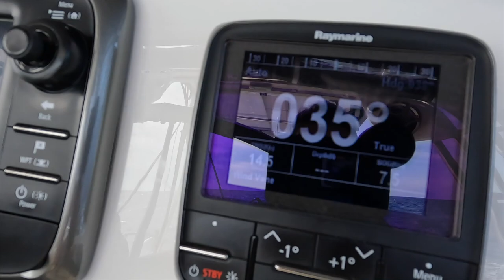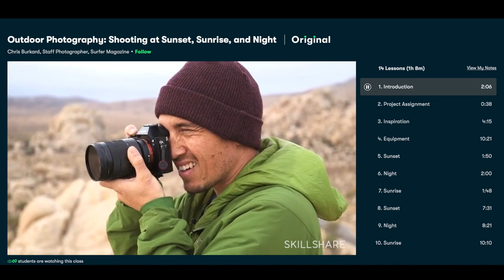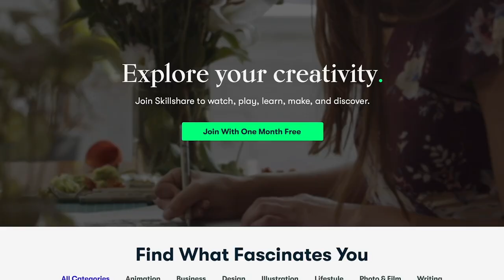Atlantic Crossing Part 3: WATCHING OUR BOAT SAIL AWAY in the MIDDLE OF THE OCEAN…Ep 91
Days 8-10 of our west to east transatlantic passage in our 1990 Hunter Passage sailboat.  We're halfway to the Azores, Portugal Islands and we hop off the boat to go for a dip in some deep waters.  We witness a full lunar eclipse and man o' wars blanketing the ocean. Travis captures the magic in the sky and ocean with his photography skills.

OUR WINCH HANDLES
- The Flipper by Easysea
a purchase made through the link below helps to support our journey at no extra cost to you :)

OUR WATERMAKER
- SeaWaterPro AC Double Membrane